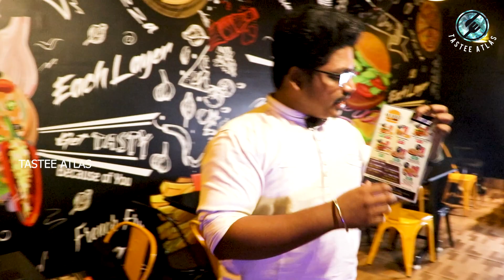WE TRIED CHICKEN BURGER IN MR.BURGER | WENT WRONG | PIZZA | WRAPS | CRISPY CHICKEN | TASTEE ATLAS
so here is our next video on a new restaurant but they was not treated as well so we lightly depressed about that and in that restaurant there is noisy effect we don't know why and we liked wraps that dish taste was awesome but the quantity of dishes is very less so our team was not eat well.